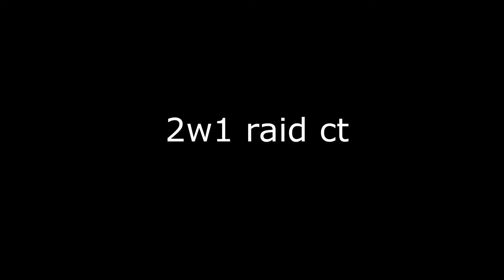kök nedir nasıl atılır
sam kurup rahatsızlık veriyorsan raidi yersin